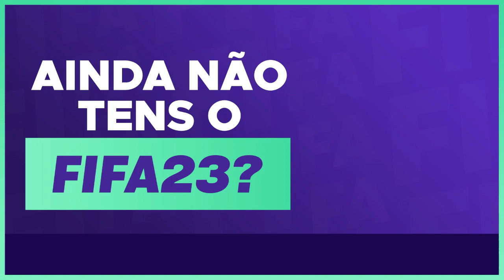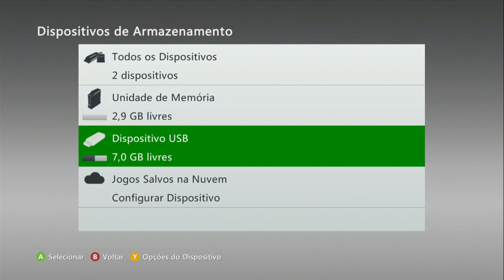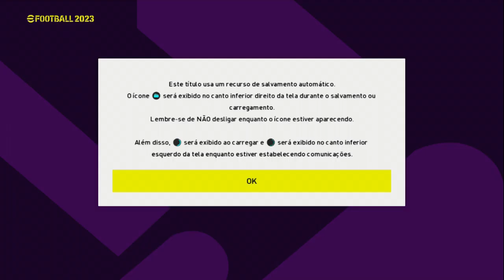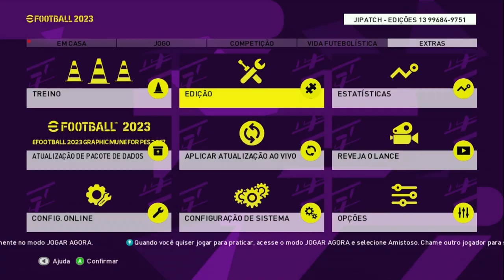🎮 NOVO PES 2023 XBOX 360 - OUTUBRO ROSA, BRASILEIRÃO SÉRIE A, EUROPA, MENU NOVO, PLACARES e mais!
🎮 COMPRE JOGOS DE XBOX 360 USANDO A ENEBA